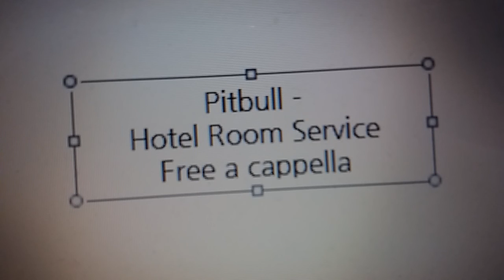Pitbull - Hotel Room Service Free a cappella フリーアカペラ